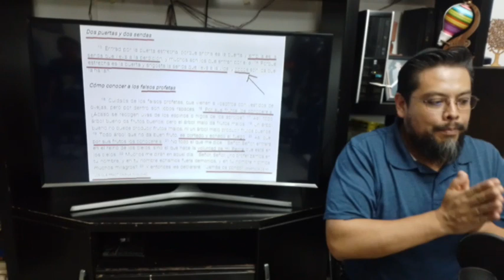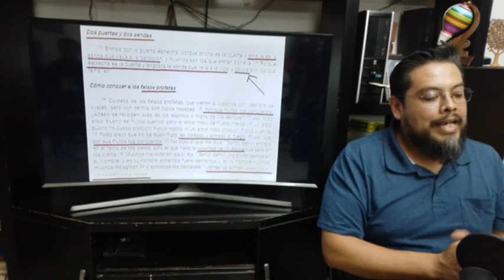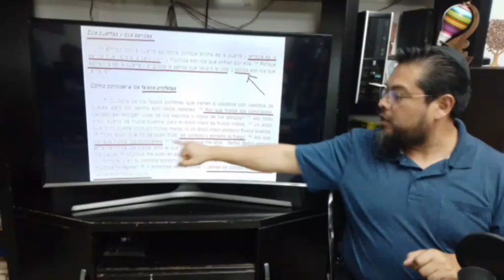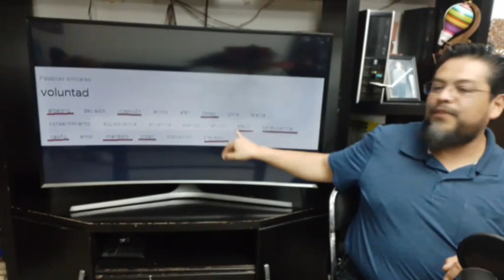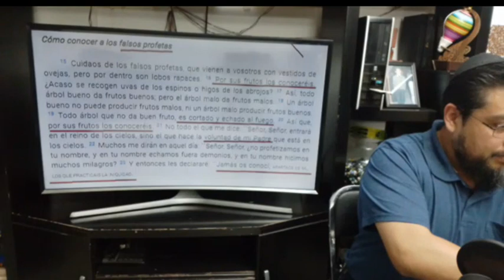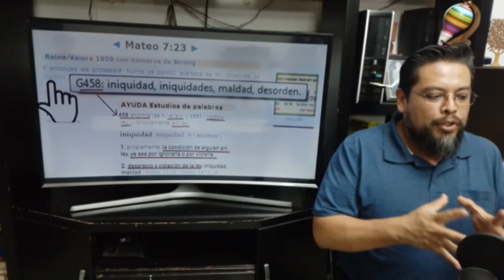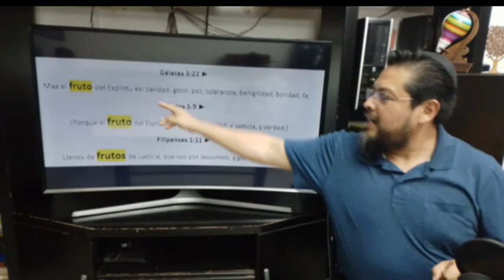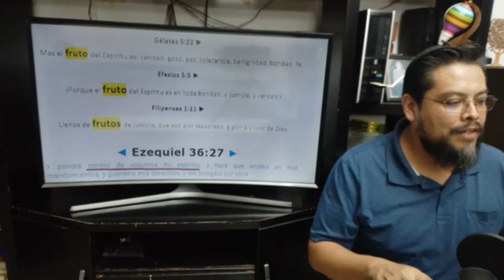POR SUS FRUTOS (obediencia) LOS CONOCERAS